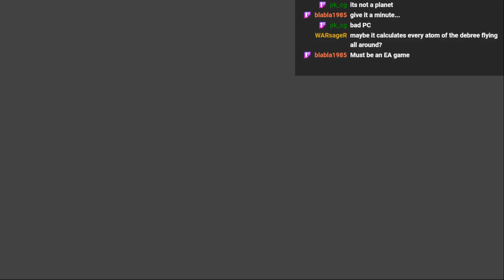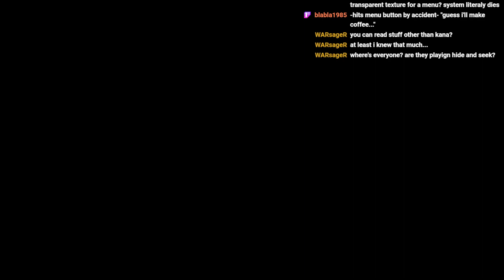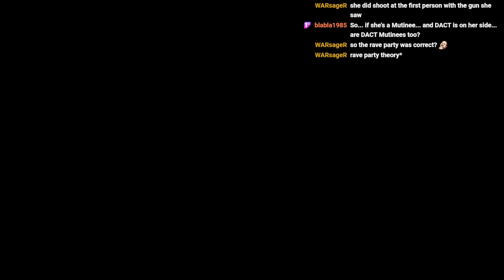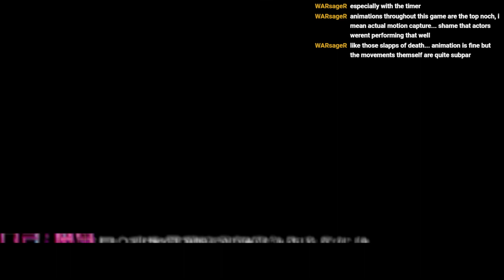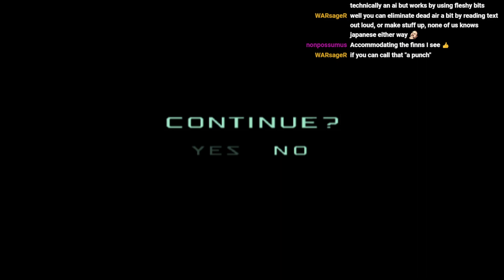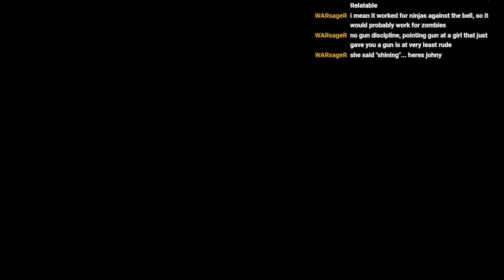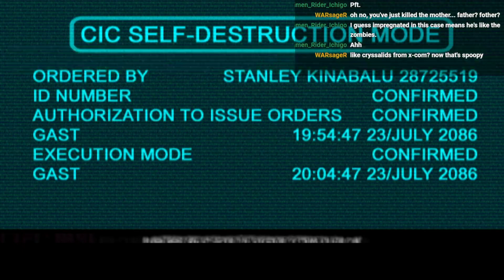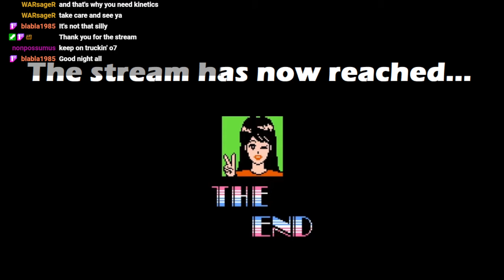Useless Streams: Phase Paradox - Part 1